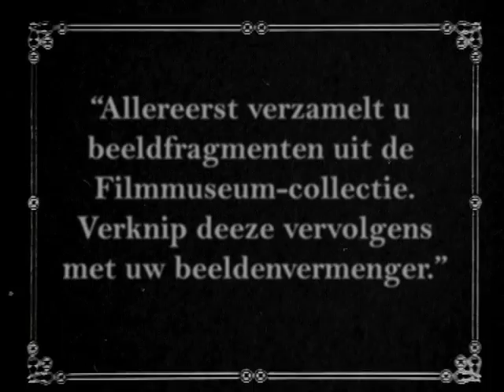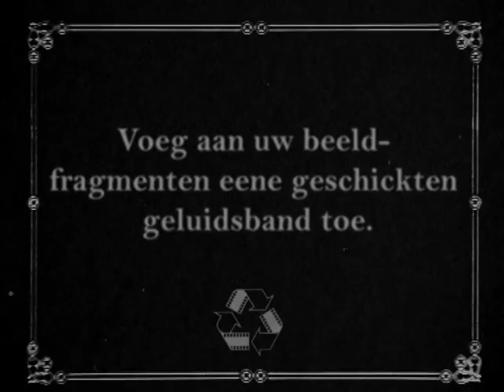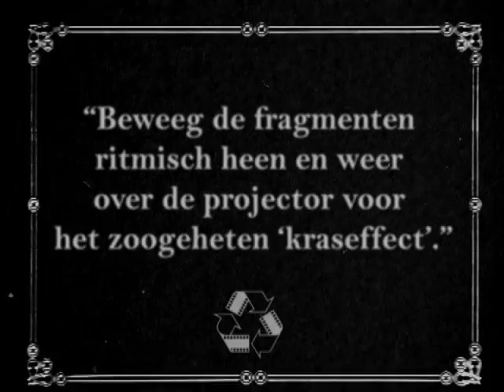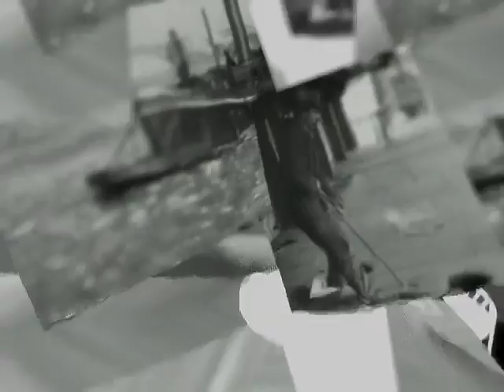Eboman 2009 - Celluloid Remix